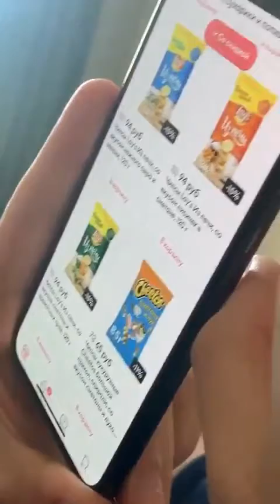Лучшие сторис karinka_timkiv (@Каринка Тимкив) подборка 🔥 от Undelete News за 28.04.2020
karinka_timkiv - ТОП новых 🔥 Instagram Stories (@karinka_timkiv)